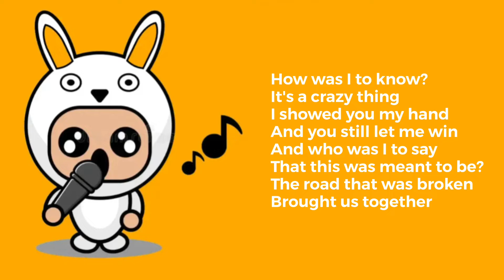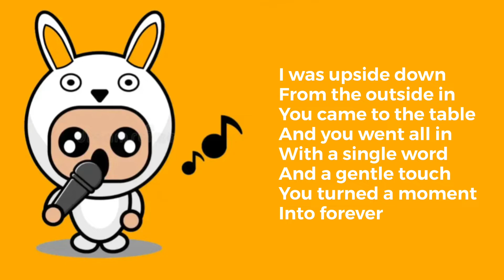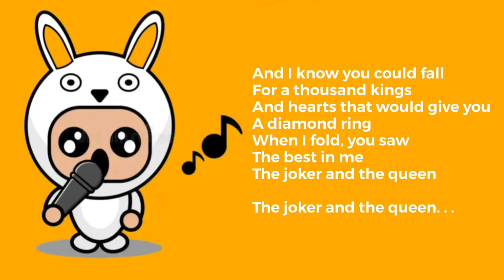The Joker And The Queen (Ed Sheeran) Cover by Gary of The Hoppers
Song Cover by  𝗚𝗔𝗥𝗬 | ᴴᴼᴾᴾᴱᴿ
Original: 𝗘𝗗 𝗦𝗛𝗘𝗘𝗥𝗔𝗡
Recorded in 𝗪𝗘𝗦𝗜𝗡𝗚 𝗞𝗔𝗥𝗔𝗢𝗞𝗘 𝗔𝗣𝗣